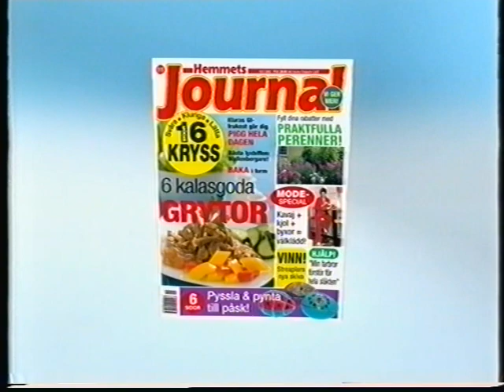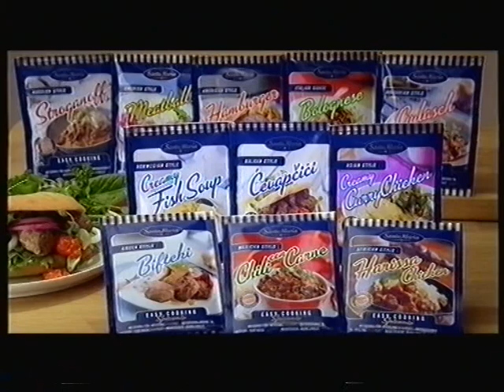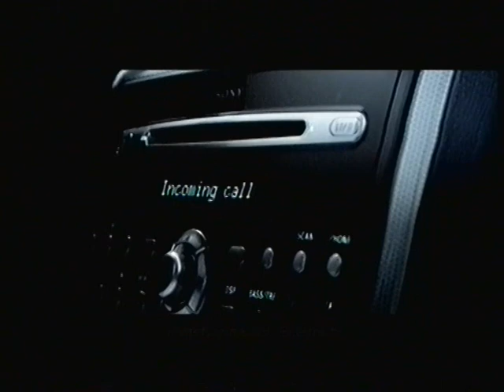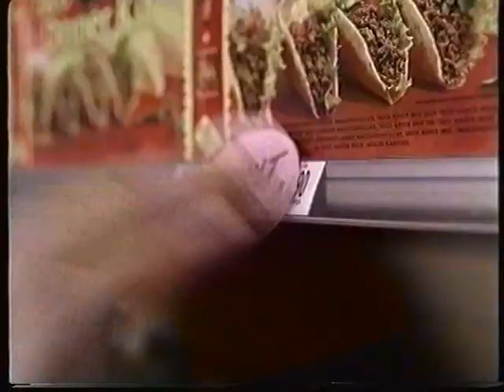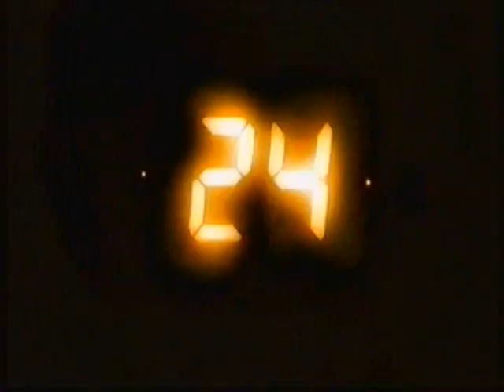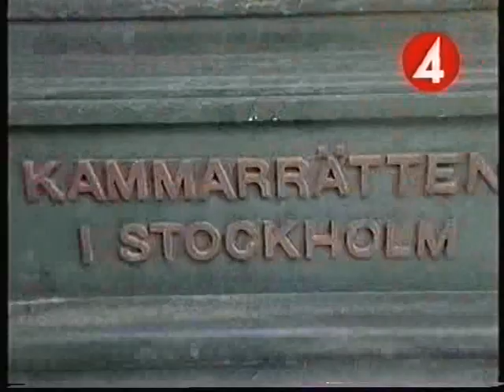Reklam & Trailer TV4 2005-03-15